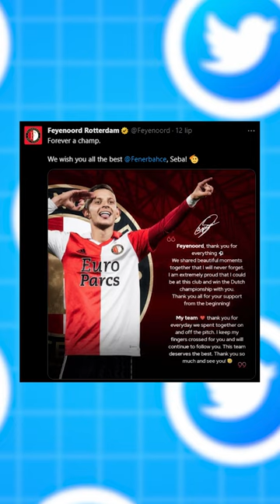Sebastian Szymański OSZUKANY...? Musiał dołączyć do Fenerbahce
Feyenoord Rotterdam nie chciało Sebastiana Szymańskiego, teraz walczą i innego piłkarza Dynamo Moskwa